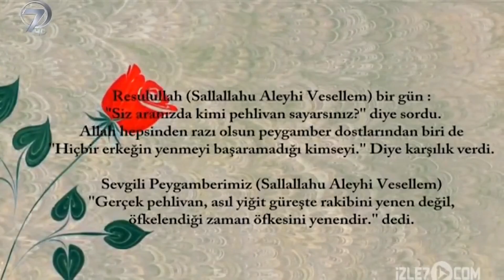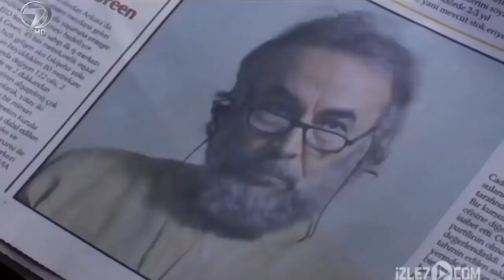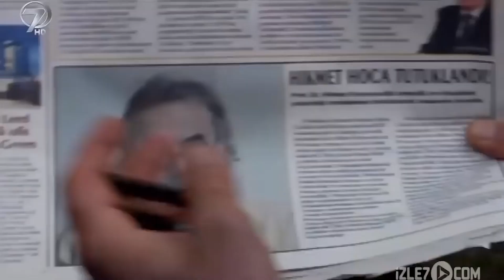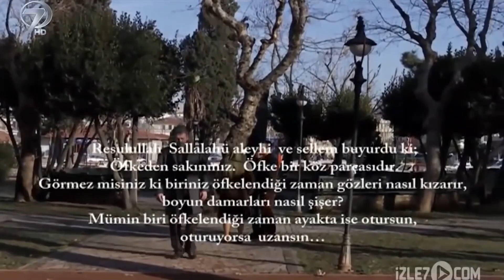Öfke | Kanal 7 TV Filmi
Hz. Muhammed’in; “Gerçek pehlivan güreşte rakibini yenen değil, öfkelendiği zaman öfkesini yenendir” hadisi ışığında senaryolaştırılan “Öfke” adlı film;

Kasabanın namlı kabadayılarından Hasan, çabuk öfkelenen, kan dökmeden sakinleşmeyen, herkesin çekindiği bir kişidir. Eşi Nermin ise, kocasının aksine merhametli ve iyi huylu bir kadındır. Selim adlı bir köylü tarafından ortaya atılan dedikodu bir anda yuvalarının yıkılmasına neden olur. Karısının gündüz eve bir erkek aldığı tüm köyün diline düşünce Kabadayı Hasan karısını babasının evine yollar. Selim’in, Nermin’in eve davet ettiği kişinin karnını doyurmak istediği bir dilenci olduğunu öğrenmesi uzun sürmez. Büyük pişmanlıkla durumu Hasan’a açıklamak isteyen Selim ise öfkeli adamın gazabına uğrar. Bir anlık taşkınlıkla Selim’i öldüren Hasan katil olur. Girdiği cezaevinde de çıkardığı olaylar neticesinde tutukluluk süresi uzayan Hasan’ın hayatı Hikmet adlı bir adamın koğuşuna gelmesiyle değişmeye başlar. İnancı sebebiyle tutuklanan Hikmet, cezaevlerini ahlaki olgunlaşma, nefsi terbiye yeri olarak görenlerden biridir. Dini konudaki sohbetleriyle kısa zamanda koğuştaki mahkumları bir kıvama kavuştur. Hikmet, kabadayılığın, yiğitliğin öfkesini yenmekten geçtiğini Hasan’a kabul ettirir. Bir anlık öfkesinin kurbanı olan Hasan ise yepyeni bir insan olarak cezaevinden çıkar. Gelgelelim, Hasan’ı bekleyen sürprizler hiç de hoş değildir.